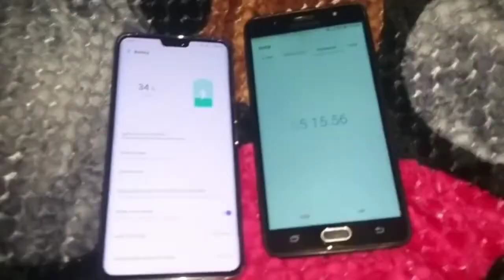Vivo V23pro Charging Speed Test#shorts